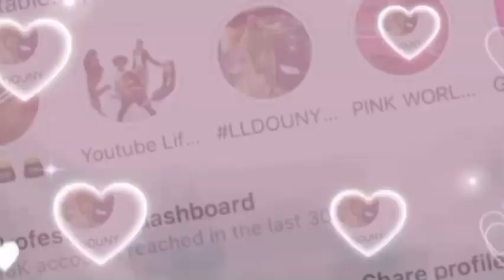Weekend VLOG: Reuniting with Friends, Eating out ☆ Studio Vibes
Heey I really Hope y'all enjoyed this weekend Vlog. I try to be as productive as I can be on the weekends especially with everything that I have going on. I really don't be having anything else to do. The gang got to reunite! I didn't even cry when I had to leave them lol, cause we all stay in different direction I really need them to all know that I love them so much and they keep me sane😩🥰! I also met up with some of my YouTube people it was so good seeing everyone’s face as always 🩷🤞🏾, and the new faces 🫶🏾!

🩷LET’S BE FRIEENNSS🩷
lnstagram:@MIARAHADAQUEEN
BIGO: @MIARAHADAQUEEN

For those of you that don’t know I do hair and I’m back taking appointments🥰
Ig: @jjazzleslayss GO CHECK ME OUT AND BOOK🫶🏾

Thank You’ll for watching!!

ON ALL SOCIALS FOR MORE CONTENT 🥳